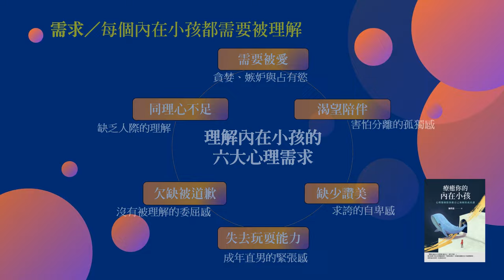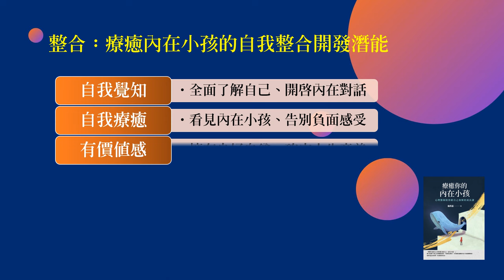療癒你的內在小孩─沒有完美的童年，一樣能擁抱美好的人生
傷口的背後一定都有一個等待被理解的原因
內在小孩6種需求X 6種情緒釋放X 5種自我價值重建X3種整合
這是屬於曾經受過傷的你我，應該好好面對自己的成長課，
讓傷口成為座標，為自己啟程，活出強大、自信、內在安穩的自己。

　　〔其實沒有不開心，但也沒有快樂的理由〕
　　每個人內心深處，都住著一個長不大的小孩。不管在童年，還是成年後，當內在小孩得不到關心、愛護與療癒時，內在小孩就成了一個有創傷的小孩；他會讓你的情緒容易失控；或在與人交際互動時常受挫，跟世界格格不入；在工作中不受重視，時常被欺負；在感情中作態，沒有建立親密關係的能力；更在人生重要抉擇時刻，做出了「我不好」、「我不配」的決定。

　　〔用現在的自己安慰過去的自己，最有力量〕
　　小時候的我們，總期待著長大，期望成為自己喜歡的大人，但現在的我們，覺得開心嗎？還是偶爾覺得難過，覺得很受傷；又或者在夜深人靜時，覺得孤單，被世界遺棄了呢？試著回頭跟童年的自己，那個躲在角落的內在小孩說：「你很棒，因為你才有現在的我！」

　　〔不要帶著創傷過日子！檢視傷口，學會包紮，等待癒合〕
　　心理學家榮格說：「內在小孩是一切光上的光，是治癒的引領者。」療癒內在小孩是一趟向內療癒的旅程，作者心理醫師施琪嘉，在精神分析學的基礎上，提出了許多嶄新的觀點，釐清「內在小孩」的概念外，開啟更多生命的理解，從嬰兒的出生，孩童的教養，以及成年後的社會適應，每個人都可以開始找尋自己的內在小孩，展開自我對話，重新理解與定義自己的人生。

　　〔在心理醫師引導下，認識、理解、療癒我們的內在小孩〕
　　 ▋看見內在小孩的樣貌──
　　［出生的創傷］生存恐懼的恐懼大於出生的喜悅
　　奧托・蘭克（Otto Rank）提出「出生創傷」的概念：孩子從胎兒到嬰兒出生，這過程是非常痛苦的，作者延伸解釋：每個嬰兒最初的感受未必是安全、幸福而充滿期待的，而是充滿驚恐的孩子，直至適應了世界，對於周遭環境產生信任，才會穩定，成為讓人喜歡的嬰兒。

　　［不害怕寵愛孩子］建立充滿愛與安全感的上帝體驗
　　正因為嬰兒出生充滿驚恐與害怕，作者反對挫折教育，要給孩子滿滿的愛，不要怕溺愛，滿足孩子「上帝」般的體驗，不要因為失衡的母親環境，造成內在小孩的創傷。

　　 ▋理解內在小孩的六大心理需求──
　　［需要被愛］貪婪、嫉妒與占有慾
　　缺乏愛的內在小孩是一個非常貪婪的「惡魔」，可能對於很多東西都有強烈的占有慾，就是以嫉妒的、有攻擊性的，甚至是毀滅性的形象出現。

　　［渴望陪伴］害怕分離的孤獨感───
　　孩子需要在一個熟悉的環境中成長。熟悉的環境包括身邊的人和事物，還有當地的文化。文化、環境也是一種陪伴。

　　［缺少讚美］求誇的自卑感───
　　不是父母親做錯了什麼，而是我長得不夠好，我做得不夠好。這個孩子久而久之就會認為自己不好，在這樣的情況下，他就會處於一個特別自卑的狀態。

　　［失去玩耍的能力］成年直男的緊張感───
　　直男的邏輯。他在表達自己的想法時，很少考慮對方的意見，也很少徵求對方的意見。既然是直男，那他就不用掩飾什麼，也不用客氣寒暄，他就直接開始表達了。

　　［欠缺被道歉］沒有被理解的委屈感───
　　道歉意味著承認自己有弱點和缺點，承認自己做事不夠完美，承認自己會犯錯，承認自己做不到孩子心目中理想父母那樣完美無缺，無所不能。

　　［同理心不足］缺乏人際的理解───
　　大腦中有一部分神經，會讓人們因為看到別人做了某些事，自己也能體驗做那些事情的感覺，並產生同樣的神經反應。這種現象就是「同理心」。

　　 ▋接納有創傷的內在小孩的情緒壓力──
　　［充滿恐懼］動不動就焦慮的危機意識
　　早年有強烈恐懼感的人，內在有一個特別恐懼、感覺要死了的內在小孩，那麼他長大以後做的很多事情的根本和基礎都是要讓自己活下來。

　　［羞恥感過多］總覺得自己很丟臉
　　這種有著充滿羞恥感的內在小孩的孩子，如果得不到鼓勵、得不到愛，當孩子覺得自己活著毫無意義的時候，最極端的表現就是「我不要活了」

　　［容易有被拋棄的焦慮］害怕型的依戀關係
　　如果一個人的內在小孩有被拋棄的感覺，他在現實中呈現出來的就是一種焦慮矛盾型的依戀關係。發展親密關係時，他經常呈現出一種拋棄和被拋棄的關係。

　　［空虛感超標］缺乏生活體驗
　　如果一個人什麼癖好都沒有，大致就可以推斷這個人的內在是空洞的。一個對什麼都不感興趣的人，覺得周圍的事物和人都是可有可無的，對任何事物和人都是不會用深情的。

　　［安全感的需求］高敏的感受力
　　這一類人就是我們所說的高敏感型的人，他對外面的聲光氣味等資訊的感覺精準度、處理速度、感受深度、感知範圍，都遠超乎一般人。

　　［容易情緒化］缺乏複雜情感的建立
　　缺乏複雜情感、情緒細分顆粒度粗的人，在簡單的情緒之外，體會不到太多其他的情感，所以他們的理解和表達都是直來直往的，不大會顧忌別人的感受，而且也經常情緒失控。

　　▋重建自我價值治癒內在小孩的創傷──
　　［否定自己，自我價值低落］
　　一個覺得自己不行的孩子，往往就是在這種嚴苛、貶低、不誇獎的教育之下成長起來的。孩子小時候，父母給孩子很多鼓勵、支持和誇獎不叫溺愛，這就是孩子真實的需求。

　　［常常認為「我不配」，只能選擇不好］
　　形成了「我不配」的內在小孩，就是由於小時候父母對他的態度，所以在遇到事情和選擇的時候，他們很自然地就會認為「我不配擁有最好的東西」。

　　［認為「我不好」，自動過濾掉稱讚與誇獎］
　　「我不好」的孩子，自我價值感特別低，存在感特別低，他覺得自己體驗不到生命，而自殘自傷的意義就在於感到了痛、看到了血，就證明自己還活著。

　　［學會自我釋放，不再壓抑自己］
　　真正做到自我釋放的人，會由於自己在人群中、在生活中特別舒適，所以變得特別真實。

　　［要自我認同，不再懷疑自己］
　　男性身上被壓抑的女性氣質、女性身上被壓抑的男性氣質開始突顯出來，最後他們的自我認同感就得到了整合，這是心理的自我認同和社會的自我認同的統一。

　　▋內在小孩對於人生不同階段的影響──
　　［生育］母親的內在小孩對於生育與教養都會產生創傷的代際傳承。
　　［青春期］青春期的孩子內在會有劇烈的轉變，要學習跟內在小孩和平相處。
　　［性別］男孩的內在小孩意象：哈姆雷特、孫悟空女孩的內在小孩意象：灰姑娘
　　［夫妻］夫妻關係中，反映父母親如何對待小孩，好的父母就會有有好的關係的延續。
　　［老年］會產生擁有疾病、孤獨感、對死亡產生恐懼、希望有尊嚴活著等的內在小孩。
　　［職場］同事會有父母或是手足關係的投射，內在小孩也會影響職場人際關係的互動。

　　▋自我整合開發潛能─用現在的自己安慰過去的自己，才最有力量
　　［自我覺知］全面了解自己、開啟內在對話
　　［自我療癒］看見內在小孩、告別負面感受
　　［有價值感］擁有良好自尊、確定人生意義
　　［自我接納］全面認可自己、有能力愛自己
　　［潛能發展］開發未知優勢、連結內在靈性

擁抱推薦

　　洪仲清 臨床心理師
　　鐘穎 諮商心理師．心理學作家